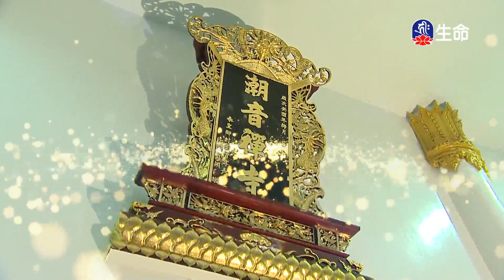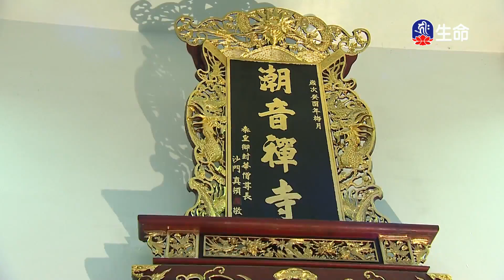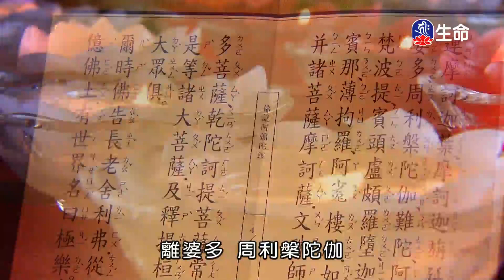潮音寺晚課_晚課_(lifetv_20231212_16:00)